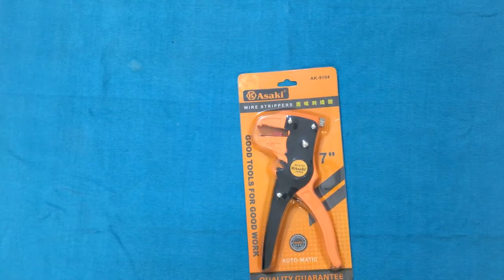Kìm Tuốt Dây Ngang Asaki 9104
★Để xem thêm các sản phẩm khác các bạn truy cập